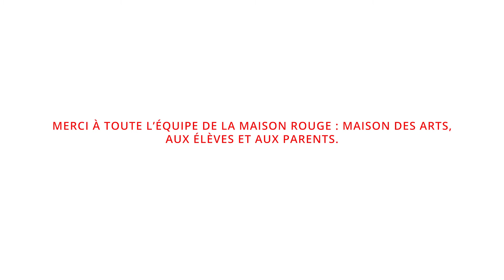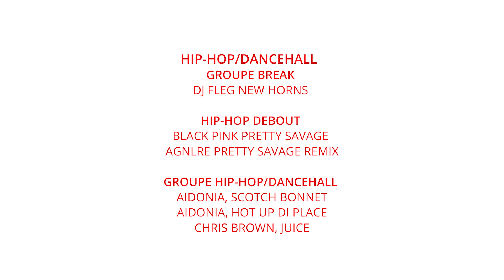Spectacle de fin d'année de La Maison Rouge : Maison des Arts - 2020-2021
Nous vous présentons les élèves de la Maison Rouge : Maison des Arts dans le spectacle de fin d'année 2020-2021. Au programme plusieurs tableaux comprenant : Breakdance, Hip-Hop, danse contemporaine, modern jazz, musique corporelle et vocale.